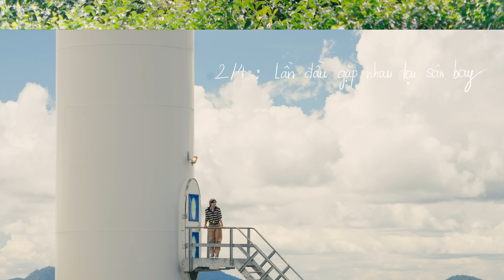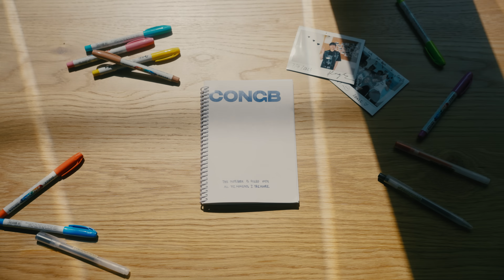CONGB 'Em Đợi Anh Lâu Chưa?' Official M/V (Pre-Debut)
CONGB 'Em Đợi Anh Lâu Chưa?' Official M/V

MUSTATION ENTERTAINMENT Presents
Executive Producer: DONG AU
Project Supervisor: NHIM
Artist Manager: NHAT THIEN, QUANG HUYNH

MUSIC PRODUCTION: S.HUBE LABEL
Music Composer: TRID MINH, CONGB
Music Producer: NEWL
Music Advisor: TDK
Music Arranger : NEWL, HOANG BAO
Vocal Producer: NEWL - TDK
Sound Engineer: MINH MAXIMUM
Recording Engineer: DATJ

MV PRODUCTION : COMNHA6MON
Creative Director: BEN PHAM
Director: NGUYEN PHAM
Project Manager: NGO MAI PHUONG
D.O.P: THINH PHAM
Art Director: MICROWAVE SOUPS
Assistant Director: MEKMEK
Line Producer: THANH THAO
Creative Assistant: BO KHO
AC: DUY NGUYEN
Equipment: LA NGUYEN HOANG VIET
Location Manager: THIEN THIEN
Production Assistants: PULI
Catering: THANH THAO, PULI
Editor: NGUYEN PHAM
DIT: NGUYEN PHAM
Colorist: THINH PHAM

Photographer: QUANG MING
Makeup Artist: DANG TRI VIEN
Makeup assistant: THANH TUYEN
Stylist: THÀNH ĐẠT (thanhdajt)
Fashion: AGOB.APPAREL, AIN.CLO, Owl.Vietnam
PR Manager: VIET NU
Social Manager: VIET ANH, THANH VINH
PR Assistant: HANH MOON
Graphic designer: PHONG ANH
Hello, em đợi anh lâu chưa?
Xin lỗi em vì phố đông anh tới hơi trễ đã làm em mong nãy giờ

가자 , lên xe anh rồi mình đi nha
Anh rất vui vì chúng ta nay đã gặp nhau ngoài đời lần đầu!

Thời gian qua mình đã luôn
Kể nhau nghe mọi vui buồn
Dù chỉ qua chiếc phone, nhưng tình cảm ngày càng lớn…
Mình hợp nhau thật bất ngờ
Anh đã yêu từ bao giờ chẳng biết
Em thật sự rất đặc biệt!

Anh đã đợi em lâu lắm rồi
Tìm em khắp nơi
Giờ thì thấy rồi, em đây rồi, chẳng để em xa anh nữa!
Vì anh không muốn mình
Bỏ lỡ phút giây nào cùng nhau
Khắp tinh cầu khổng lồ này anh chỉ muốn ở đây bên em!

Its U-N-I, U-N-I
Nghe giọng em ấm áp bên tai, everynight
Là điều làm cho anh vững lòng trước mọi bão giông
Là thanh âm anh luôn mong ngóng…
Và dù cho ta có những khi cách xa cả ngàn dặm, người bình minh, người lại đêm khuya
Trái tim mình như mặt trời kia, vẫn cháy không bao giờ ngừng